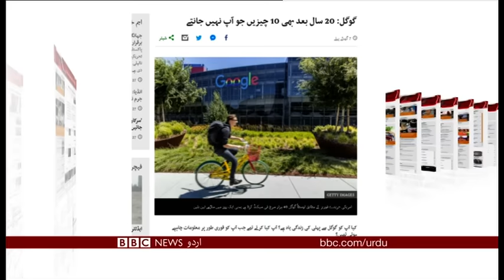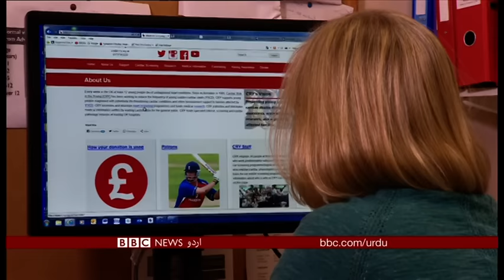Sairbeen Thursday 27th September 2018- BBCURDU